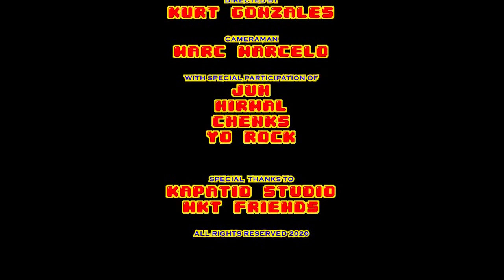Pajama Party - 1096 Gang - 96 Bpm - Dj Rapmasta Music